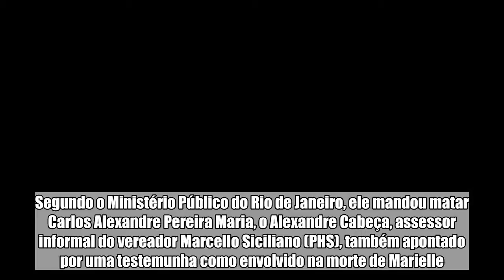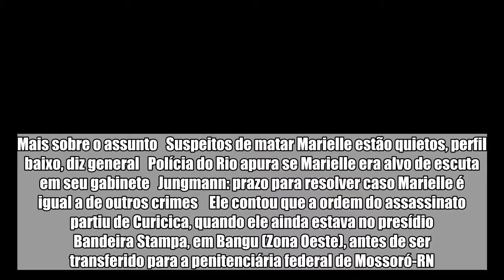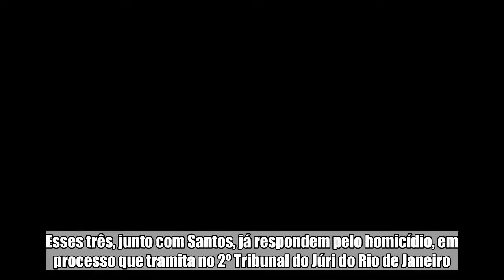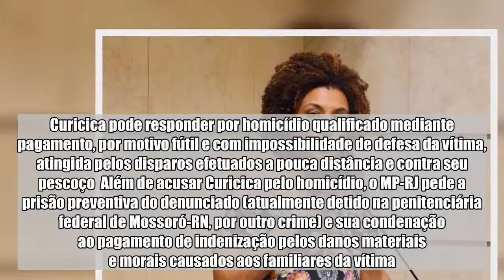Investigado no caso Marielle é denunciado por outro assassinato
!DOCTYPE html PUBLIC "-//W3C//DTD HTML 4.0 Transitional//EN" " O ex-policial militar Orlando Oliveira de Araújo, o Orlando Curicica, investigado pelo assassinato da vereadora Marielle Franco, foi denunciado nesta terça-feira (10/7) como mandante de outro crime. Segundo o Ministério Público do Rio de Janeiro, ele mandou matar Carlos Alexandre Pereira Maria, o Alexandre Cabeça, assessor informal do vereador Marcello Siciliano (PHS), também apontado por uma testemunha como envolvido na morte de Marielle.  Alexandre Cabeça foi morto na noite de 8 de abril, na Estrada do Curumau, na Taquara, Zona Oeste do Rio, 25 dias depois da morte de Marielle. A acusação contra Curicica foi apresentada pela 23ª Promotoria de Justiça de Investigação Penal da 1ª Central de Inquéritos e é baseada em relato feito pelo também acusado Ruy Ribeiro Bastos, que confessou o assassinato de Alexandre e fez acordo de delação premiada.   Mais sobre o assunto Suspeitos de matar Marielle estão quietos, perfil baixo, diz general Polícia do Rio apura se Marielle era alvo de escuta em seu gabinete Jungmann: prazo para resolver caso Marielle é igual a de outros crimes  Ele contou que a ordem do assassinato partiu de Curicica, quando ele ainda estava no presídio Bandeira Stampa, em Bangu (Zona Oeste), antes de ser transferido para a penitenciária federal de Mossoró-RN.  O MP-RJ afirma que Orlando Curicica é líder de uma milícia que atua na região de Curicica, em Jacarepaguá (Zona Oeste), e autorizou o assassinato de Alexandre, dividindo a condição de mandante com Diogo Maia dos Santos, outro líder da mesma milícia. O crime teria sido praticado por Bastos, Rondinele de Jesus da Silva e Thiago Bruno Mendonça. Esses três, junto com Santos, já respondem pelo homicídio, em processo que tramita no 2º Tribunal do Júri do Rio de Janeiro. O Ministério Público quer que o processo contra Orlando Curicica seja enviado para o mesmo juízo.  O MP-RJ afirma que os executores de Alexandre receberam de R$ 500 a R$ 1.250 cada para praticar o crime. Curicica pode responder por homicídio qualificado mediante pagamento, por motivo fútil e com impossibilidade de defesa da vítima, atingida pelos disparos efetuados a pouca distância e contra seu pescoço  Além de acusar Curicica pelo homicídio, o MP-RJ pede a prisão preventiva do denunciado (atualmente detido na penitenciária federal de Mossoró-RN, por outro crime) e sua condenação ao pagamento de indenização pelos danos materiais e morais causados aos familiares da vítima.